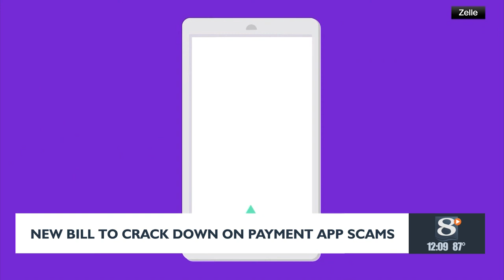New bill to crack down on payment app scams